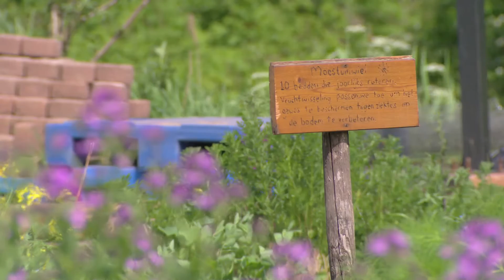Burgerparticipatie: Hovenier en burger slaan handen ineen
De overheid wil meer burgerparticipatie in het groen. Branchevereniging VHG heeft een burgerparticipatie cahier uitgebracht om de positie van de hovenier hierin te versterken.

VHG-directeur Egbert Roozen en Tweede Kamerlid Grace Tanamal bespreken de noodzaak van een goede samenwerking tussen burgers, overheid en professionele partijen. Zodat de kwaliteit en continuïteit van het groen gewaarborgd blijft.